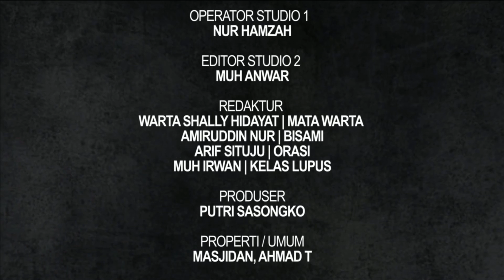SALUT ‼️ MODAL DOA DAN 50.000 SEKARANG JADI BOSS HARDODI : JANGAN ANGGAP ILMU HUKUM ILMU YANG MUDAH